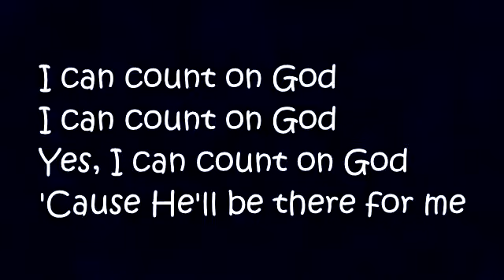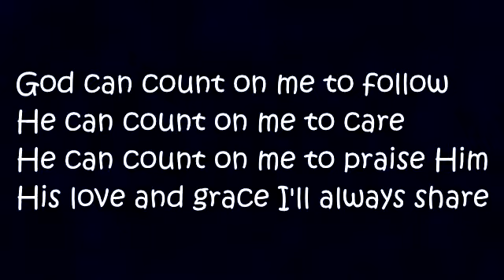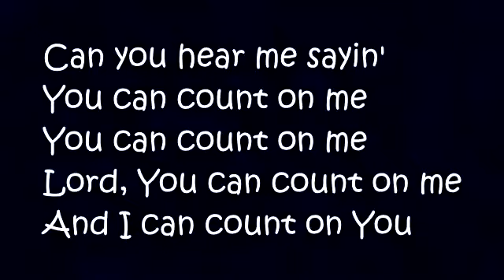TeamKID - Count On Me